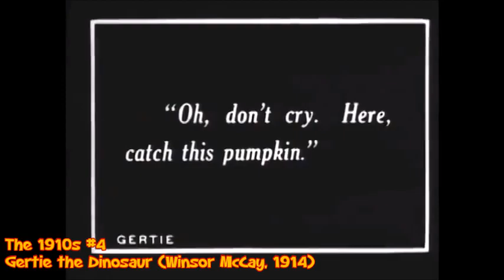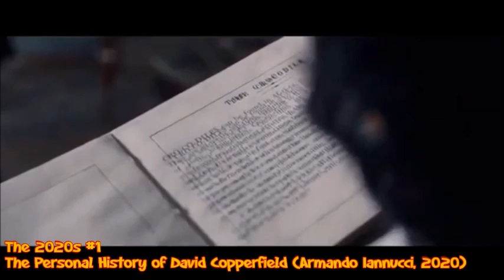Zackzilla's Examples of Films in Decades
Almost 150 years ago, Cinema was invented by Louis Le Prince. To top it all off, Let's take a look at the films in each decade went from the 1870s all the way to 2023.